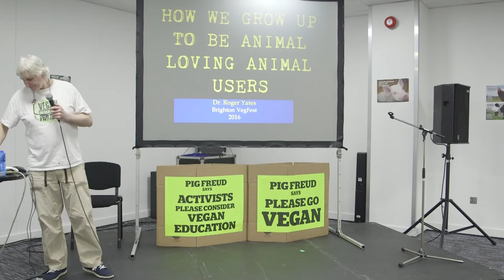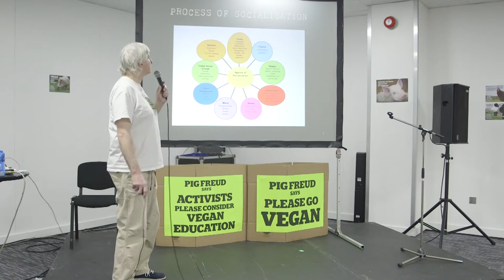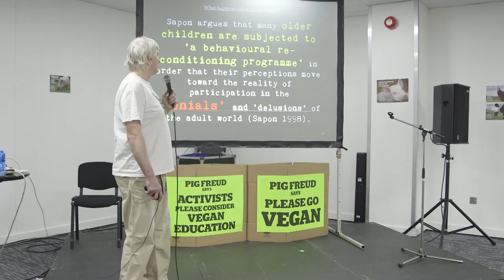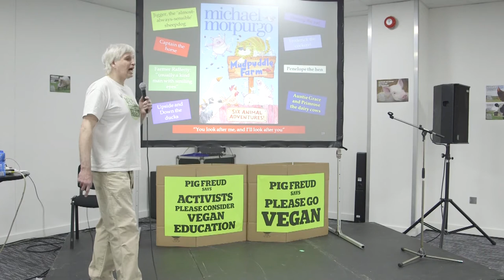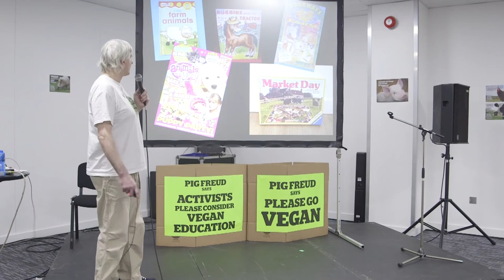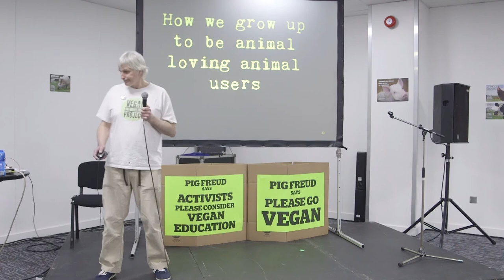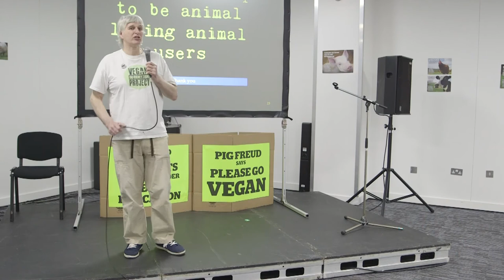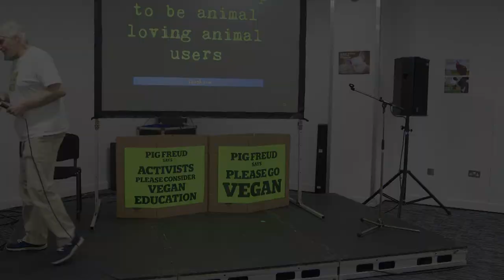Dr. Roger Yates - How We Grow Up to Be Animal Loving Animal Users: The Sociology of Animal Harming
Dr. Roger Yates spoke on "How We Grow Up to Be Animal Loving Animal Users: The Sociology of Animal Harming" at VegfestUK Brighton 2016.

Every nursery and infant school in the land is festooned with pictures of “animal friends” -  wise old bears and friendly cows. Children seem to have an instinctive love and regard for other animals. So by what social processes do most of us grow up to use animals in the exploitative ways that we do: as if they are food, clothing, medical models, entertainment, for example?

This talk draws on sociology, psychology, and a bit of linguistics to explain how most humans grow up to be animal loving animal users.

About Dr. Roger Yates:

Dr. Roger Yates has been a vegan activist since turning vegan in 1979. He was involved in a series of campaigns in the 1980s, including helping to open the first “animal rights shop” in Britain. He has been a committee member of the BUAV, and part of the Sea Shepherd crew in Scotland. He was jailed for 4 years in the late 1980s as a result of being a press officer for the Animal Liberation Front Supporters Group. He is currently engaged in vegan education outreach in Dublin, Ireland, and is an occasional lecturer in sociology at University College Dublin (UCD).